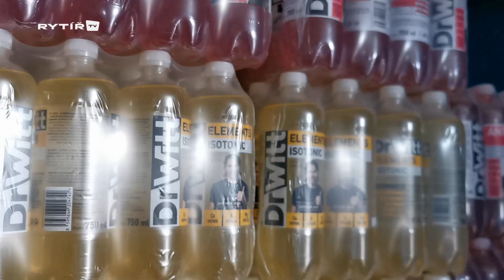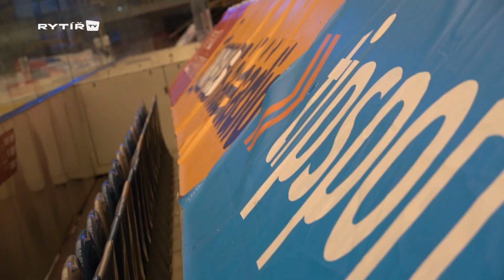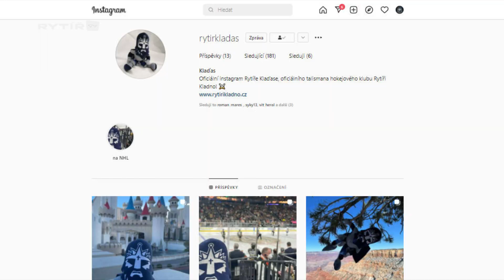Tipsport rytířský měsíčník - únor 2022: Návštěva u Bowa i zákulisí zápasu!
V prvním díle Tipsport rytířského měsíčníku uvidíte, co všechno stojí za přípravou extraligového utkání v Chomutově, Landon Bow nás pozval do svého kladenského bytu na rozhovor, během kterého mluvil česky a také přišla řeč na jeho další hokejovou budoucnost. Rytíři v měsíčníku také představili dvě čerstvé novinky - nový design klubového autobusu a nového talismana Klaďase a jeho instagram!